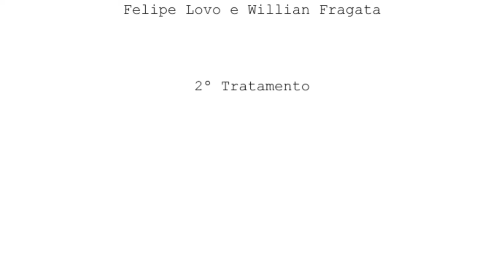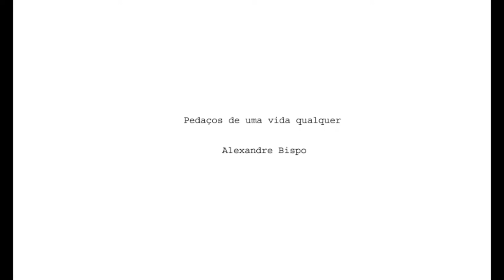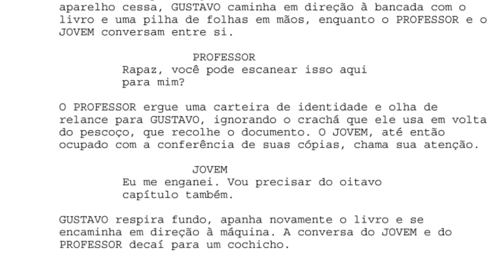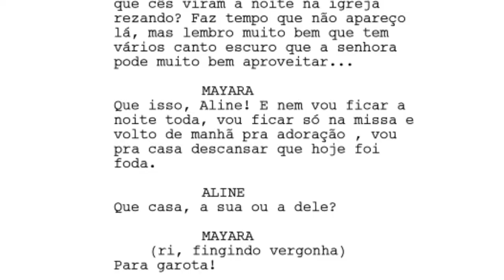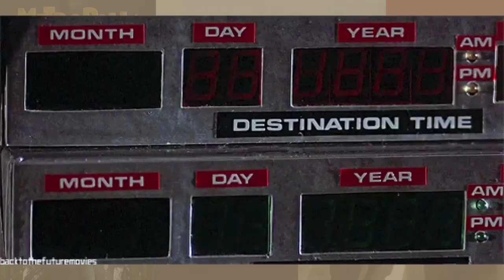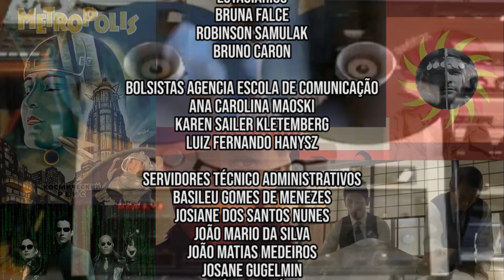UniverCine | Cinema universitário (16/03/19)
A UFPR TV estreia hoje o UniverCine! Nesta produção, vamos falar sobre os mais variados temas do universo audiovisual, com entrevistas e reportagens sobre cinema, televisão e mundo digital. No primeiro episódio, você vai conhecer um pouco mais sobre o cinema universitário!

Vamos falar sobre produções premiadas dirigidas por estudantes e do papel do professor nesse tipo de trabalho. Também vamos conhecer mostras e festivais que abrem espaço para o cinema universitário.